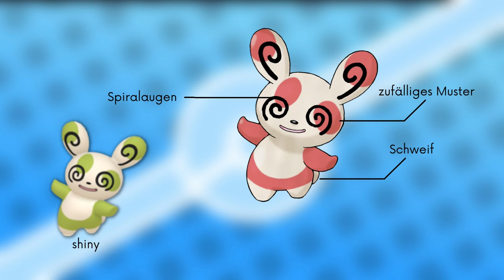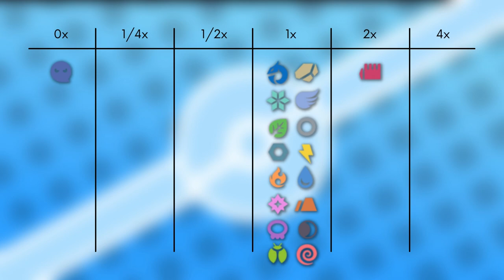Das Pokémon #327 | Pandir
▶️Worum gehts in diesem Video:

Ich stelle euch das Pokémon Pandir vor. Dabei schauen wir auf das Aussehen, Attacken, Verhalten, Lebensraum, Entwicklung und Typ Schwächen. Viel Spaß :D

0:00 Intro
0:11 Aussehen
1:38 Attacken & Fähigkeiten
2:24 Verhalten & Lebensraum
3:13 Entwicklung
3:18 Typ Schwächen